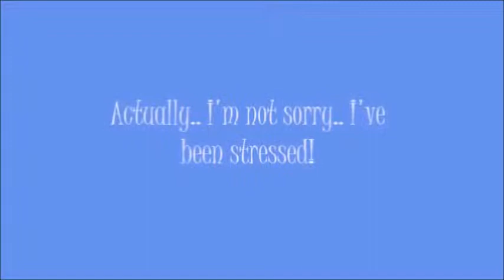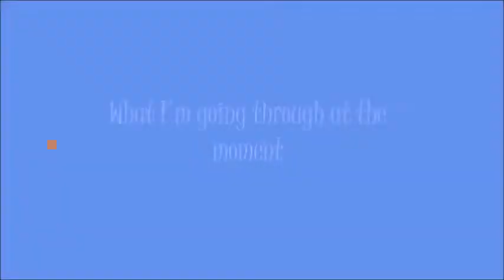Giving ADVICE and TIPS to children and teens w/ PROCRASTINATION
Keep in mind, this video was filmed in January at the beginning of this year.. so school will be out soon, and I will graduate in 2 weeks! So I will be stress free soon.